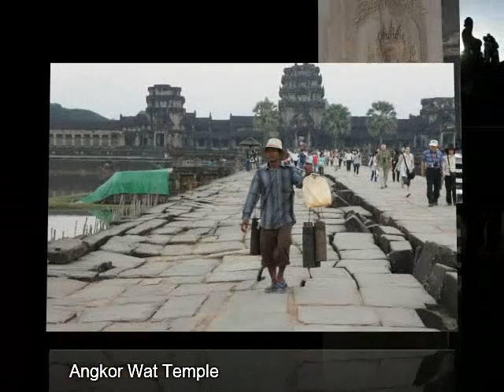Angkor Wat Temple, Kingdom of wonder